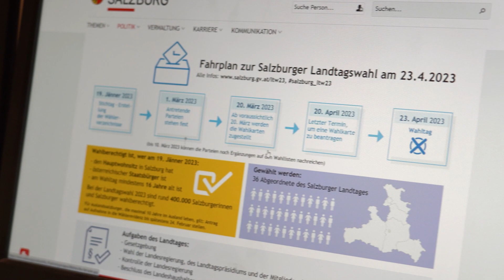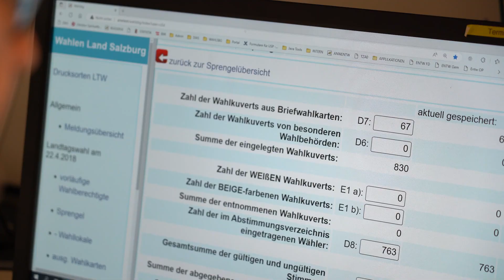Wahlvorbereitung der Landes-IT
Am 23. April 2023 wählt Salzburg einen neuen Landtag. Die Landeswahlbehörde, die Landesstatistik und das Landes-Medienzentrum arbeiten auf Hochtouren, damit am Wahltag alles wie am Schnürchen läuft. Unverzichtbar für Sicherheit und Datenfluss sind die IT-Spezialisten der Landes-Informatik.